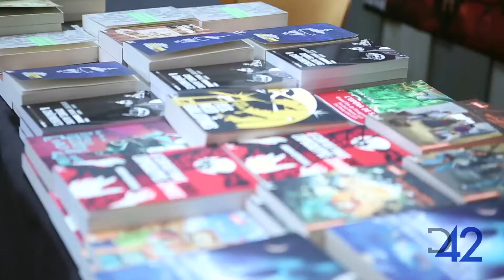La Minute SF - 5 nov 2017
Une Minute SF spéciale Utopiales 2017, assurément l'événement de la semaine ! Quoi ? la Paris Games quoi ??? Jamais entendu parler ;)

Rendez-vous vite sur la chaine ActuSF pour regarder les extraits de tables rondes proposés.